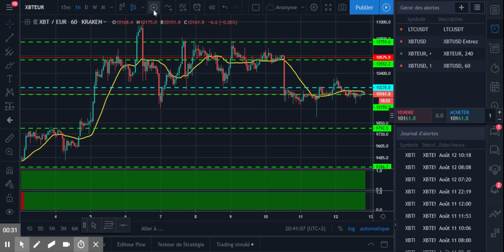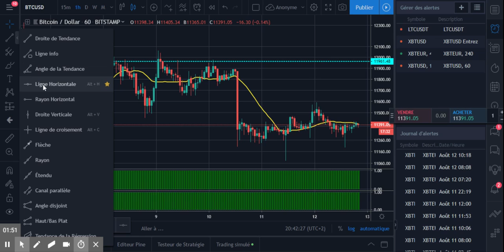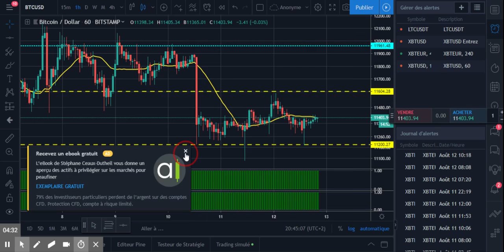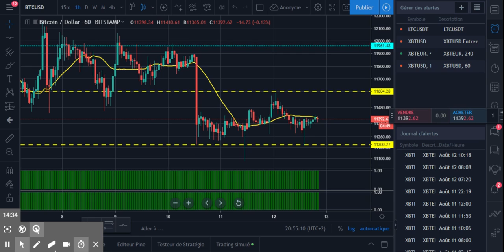12/08/2019 Analyse + Bitcoin VS 21 AltcoinS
LES ALTOINS cité dans la vidéo :
BTC
ETH
XRP
BCH
LTC
BNB
EOS
XMR
XLM
TRX
ADA
DASH
LINK
NEO
MIOTA
ETC
ATOM
XEM
ONT
ZEC
CRO
KCS

ANAYSE du BITCOIN - BTC
ANALYSE Altcoins ETH , ETC , XRP , LTC , EOS , TRX , BNB , XMR , TRX

fr francais
prédiction prix

Btc bitcoin
ETH ethereum
XRP ripple
bch bitcoin cash
eos
ltc litecoin
ada cardano
xlm stellar
iota miota
tron trx
neo
xmr monero
dash
nem xem
ven vechain
bnb binance
etc ethereum classic
qtum
ont ontology
hasheur bitcoin.fr
Libra Facebook Globalcoin
Cédric Froment
Crypto Monnaie Analyse FR
Enter The Crypto Matrix